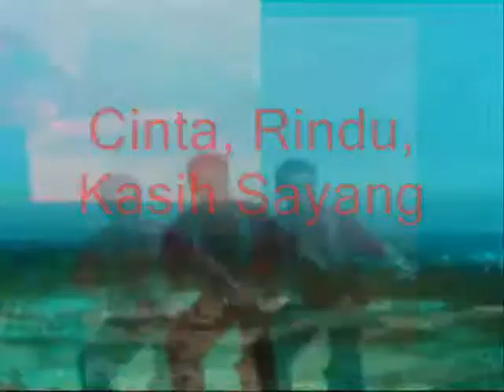when we have loved so long My Dear ,